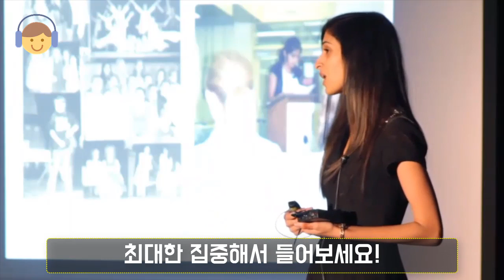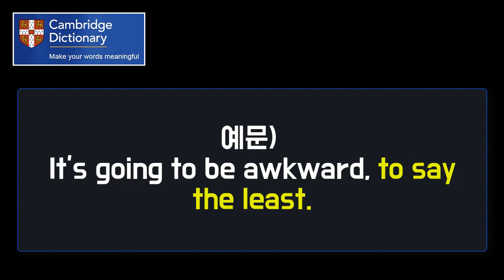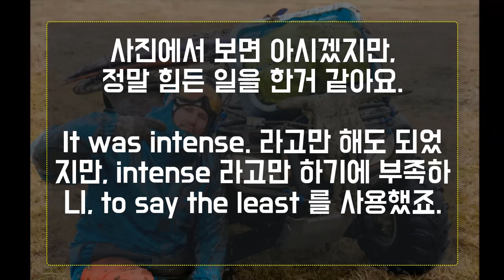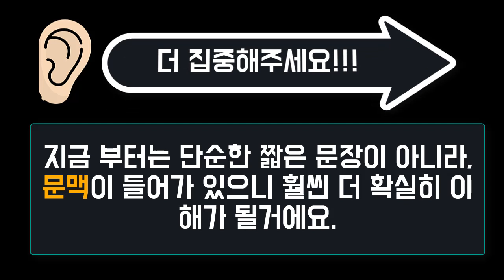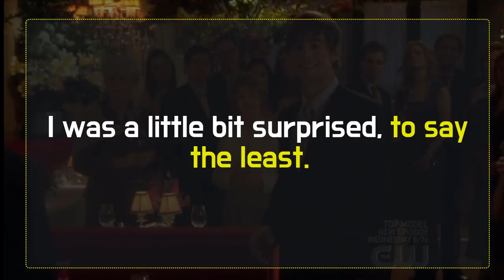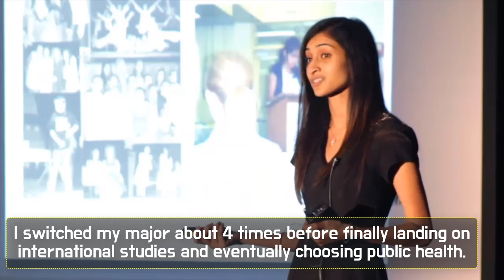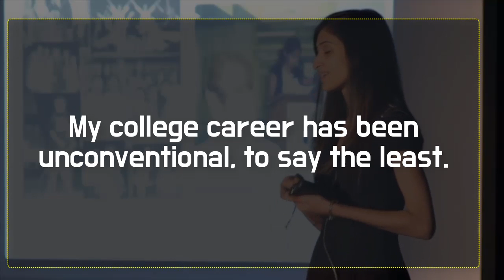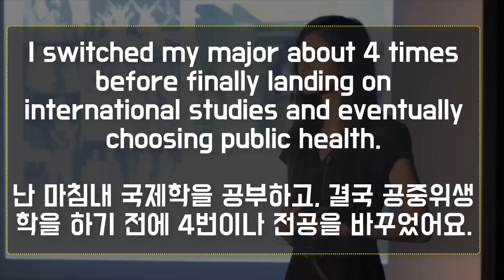★원어민 표현 : to say the least 의미 ★ 청취에 꼭 필요한 원어민 영어 || 룩룩잉글리쉬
▼ ▽ 이 에피소드는 원어민들은 다 알고 있는데 한국인들을 잘 모르는 표현인 to say the least 를 정리해 보도록 하겠습니다. at least 에 focus를 두면 어렵지 않게 정리가 되는 부분이긴 하지만, 직접 동영상을 통해서 정리를 하면 확실히 더욱더 다가올거에요.  제가 생각하기에 알고 있으면 좋을거 같은 표현을 선별해서 소개해드리겠습니다. 제가 영상을 제작할때는 모든 원어민들이 알고 있는 실제로 많이 사용하는 표현을 선정합니다. 동시에 이미 한국사람들이 많이 알고 있을만한 것을 왠만하면 배제하고 영상을 제작하고 있습니다. 언제나 여러분들의 의견은 적극적으로 반영하겠으니 언제나 답글로 적극 소통해주세요!

☞ 사용하는 영상편집 프로그램
   (Camtasia 는 매우 쉽게 배울 수 있는 영상편집 프로그램입니다. 위의 링크로 들어가면 제게 credit 이 주어져서 제게 도움이 됩니다. 영상제작하는것은 매우 쉽습니다.)